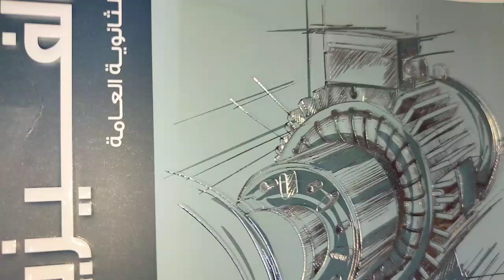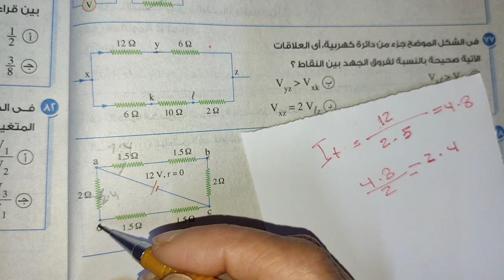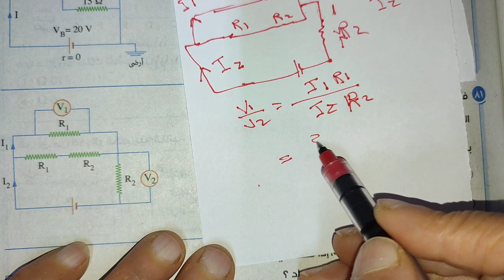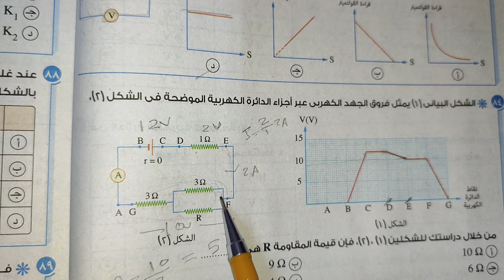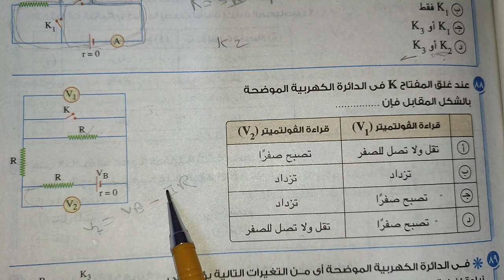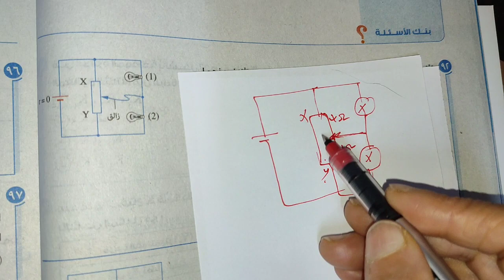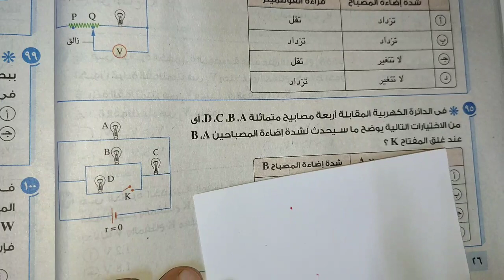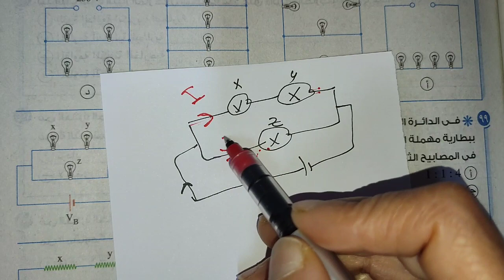كتاب الامتحان مراجعة نهائيةمن س٧٤ الي س ١٠١ توصيل المقاومات تالتة ثانوي فيزياء